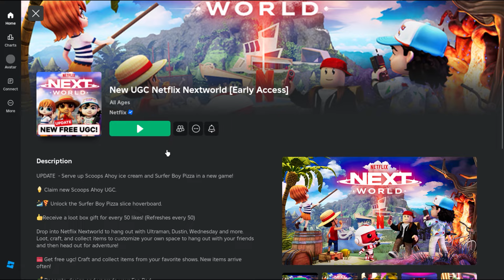Free Limited UGC - Scoops Ahoy Drip Hat (sold out 🚫)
▼▼Game link▼▼

▼▼Item link▼▼
(Scoops Ahoy Drip Hat) *10,000 stock*